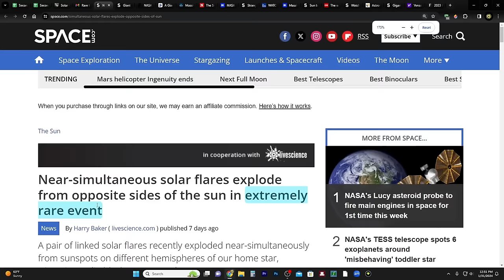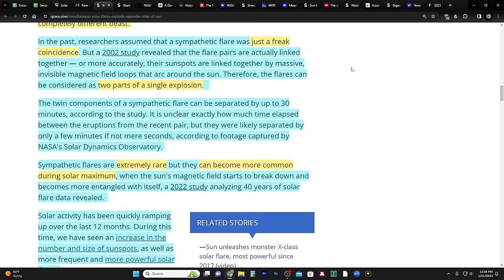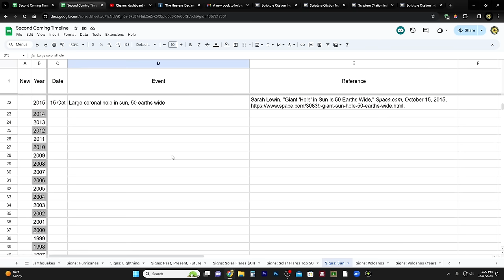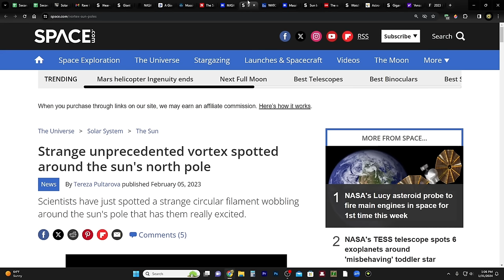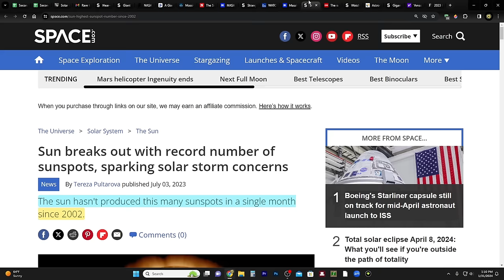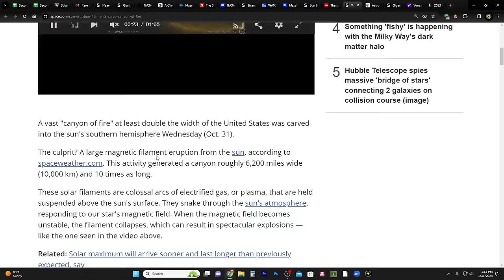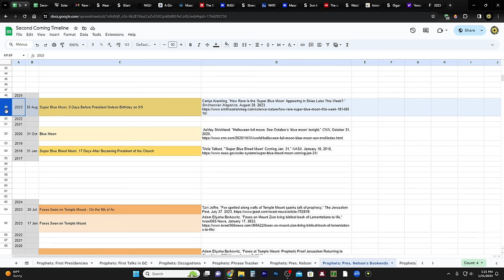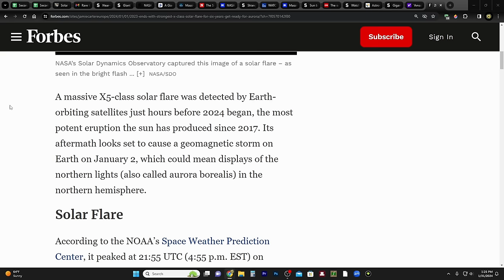Extremely Rare Event on the Sun!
Near-simultaneous solar flares explode from opposite sides of the sun in extremely rare event

CHARITIES!
1. Support those affected by the war in Israel

2. Meir Tamari, 32 year old husband and father of two, ages 1 and 2.5, murdered on his way home in the heartland of Israel. Please help his widow and family!

3. Planting of trees in Israel - bring the land back to life!
75 Hebrew Words You Need to Understand the Bible (Book)